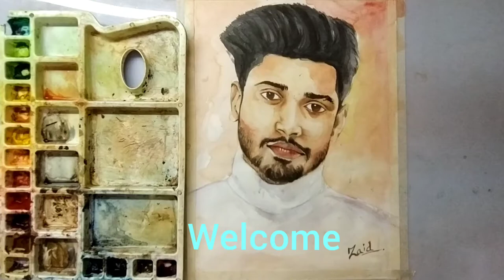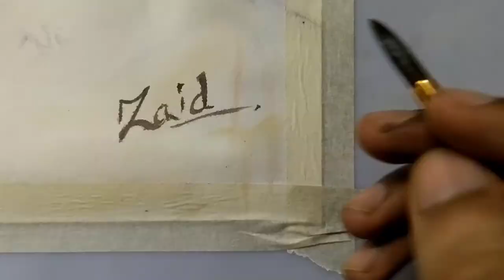Feelings sumit goswami watercolor portrait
Watercolor portrait. I tried to keep thing painting simple and easy. I have tried to explain in detail this watercolor drawing and painting. Hope you will enjoy. Thing used 1. Watercolor paper : cartridge sheet 2. Camel Artist Watercolor
3. Round Brushes 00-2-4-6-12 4. You can use any pallete 5. Water JOIN ME ON SOCIAL My Instagram
My Gmail Link👇